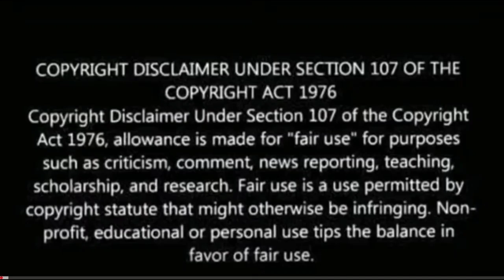Sweety Sweety video song | Race Gurram | Allu Arjun | Shruti Haasan | Race Gurram songs | REACTION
About this channel:
Hi All,

About this video:
Avatar image
Race Gurram Video Songs | Sweety Sweety Video Song Reaction | Allu Arjun, Shruti hassan, S.S Thaman
Sweety Sweety | Race Gurram | Allu Arjun | Shruti Haasan | Music Video | REACTION